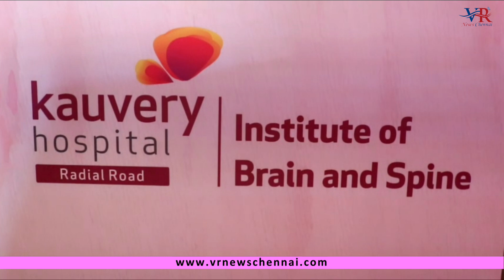Kauvery Doctors Successfully Perform a Complex Spine Deformity Corrective Surgery on a 2-year-old!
A 2-year-old child presented to the Kauvery Institute of Brain and Spine, Kauvery Hospital, Radial Road, with a progressively increasing hump on her upper back. She had also started developing weakness of the legs especially after playing for some time. The child had a history of tuberculosis infection affecting her spine when she was 6 months old.

After evaluating the child, Dr Krish Sridhar, Group Mentor, Neurosciences & Director, Institute of Brain & Spine, Neurosurgery, Kauvery Hospital, Radial Road, and his spine team found that the problem was due to very bad curvature deformity (Kyphosis), and compression of the spinal cord caused due to near collapse of the spinal column in the upper thoracic region. A multi-disciplinary team meeting was held to decide on the best course of action for this complex case, following which Surgical Correction of the deformity was advised for the child.

An eight-hour complex spinal procedure through the chest wall was performed on the child by a team of 4 surgeons led by Dr K Sridhar. The collapsed part of the spine was removed, and the spine reconstructed after reducing the curve. Surgery was done under continuous neuro-monitoring.

Dr Sridhar said, “Major surgery in children is relatively difficult compared to that in adults. The team performing these complex spine procedures not only requires experience, but also a thorough understanding of the developmental changes related to child growth.”

“Spinal surgery is no longer something that one needs to be scared about. The technological advances in anaesthesia, monitoring, spinal implants and other equipment⸻like high-speed drill and the operating microscope⸻have allowed precision surgery, especially in complex cases, with positive outcomes.” he stated.

The child was discharged after a week in the hospital, and is back to running around and playing. The parents and family are happy that they have been able to get a Complex Spinal Deformity Corrective Surgery done.